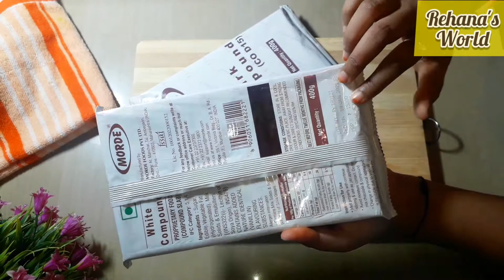How to make Chocolate🍫topper //Simple and easy Chocolate topper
Hey viewers As-Salamu Alaykum,

Aj mein share kiya hai simple and easy Chocolate topper

Hope aap sab ko yea Chocolate topper acha lagega, agar accha lage to Please mere video ko like comment nd share kar degiye or plzzz mujhe support kejeye mere channel ko subscribe karke.

ALLAH HAFIZ  Duao main yaad rakhna ❤
xoxo

GO AND CHECKOUT MY VIDEOS  👇🏻